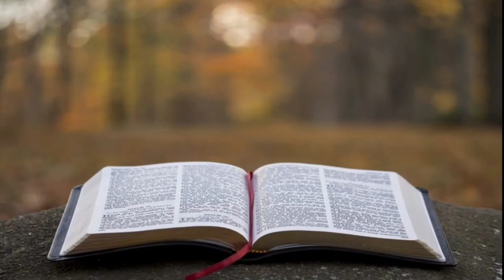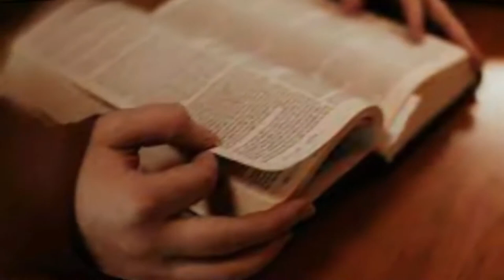Musalmanon ka zawal kyn hua?Kya itefaq o itehad se Musliman apna khoya hua maqam hasil kr payen ge?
Musalmanon kay zawaal k kya asbbab thay? Musalmanon ne urooj k baad pasti kyn dekhi? Muslimaan dobara se kaisay kgud ko mazboot kr saktay hain.. yeh sub iss video mein hai.

musalmanokauroojzawal in urdu, musalmanon ka zawal, musalmanokezawalkailaaj, hindustanmeinmusalmanokazawal, musalmano ka ilmi urooj o zawal, umat e muslma ka zawal, musalmano ka zawal ka asbab, $musalmano ka zawal kaisay hua, spain mein musalmano ka zawal, musalmano me ittehad, musalman me ittehad or ittefaq kaise paida ho, ittehad,ittehad ramzan,paigam e ittehad, ittehad o ittefaq,ittehad ki ahmiyat,ittehad ki barkat,
musalmano ki pasti , musalmanon ke pasti k asbaab, hindustan mein musalmano ki halat